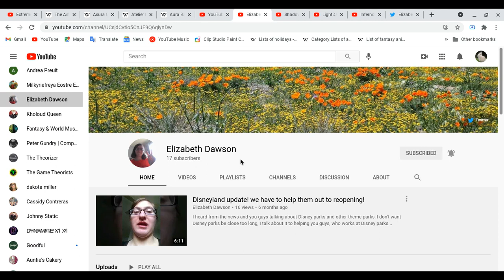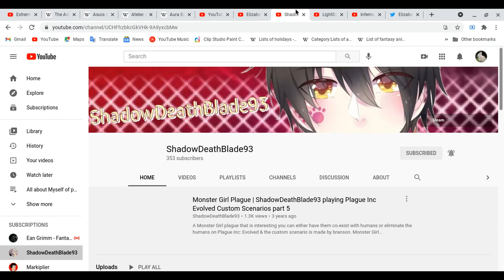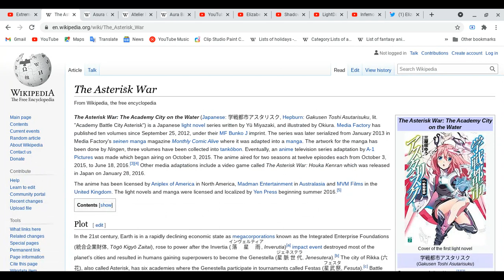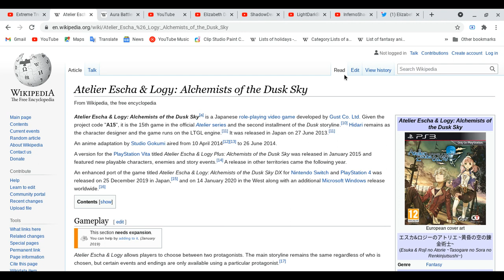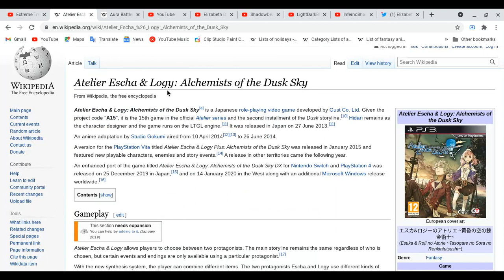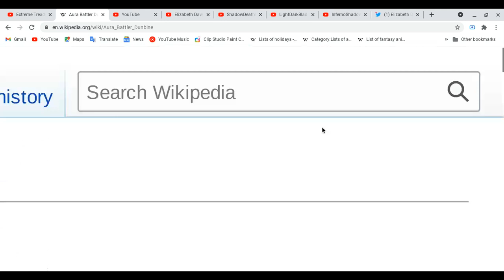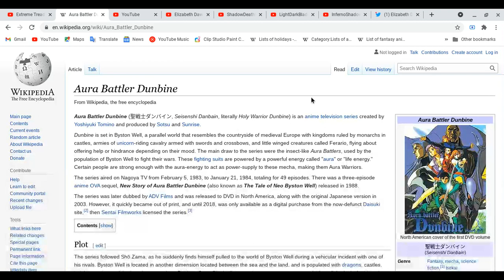All about The Asterisk war, Asura Cryin',Atelier Escha & Logy & Aura Battler Dunbine!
This lesson is still in progress, it taking very long time for finish this lesson.
Spoiler Alert Ahead: Please finish watching four of your favorite of animes & etc ( movies, mangas, light novels, novels, dramas on tv,cd , audio, magazines & games) first before you watch this video! I forgot say "movies"
I am so sorry everyone! Please don't scold me and stuff if i forgot sometimes. because I feel very tired
Please made sure you visit!